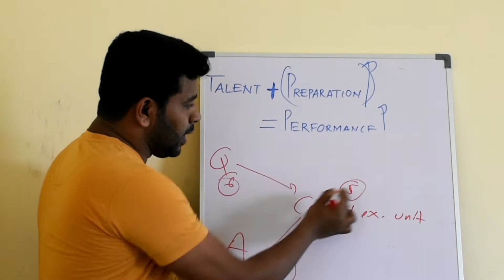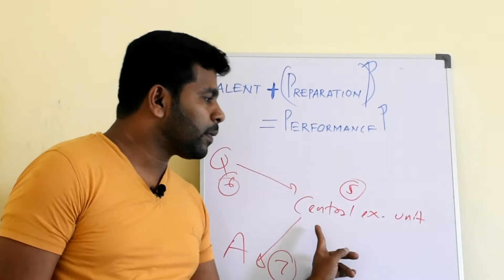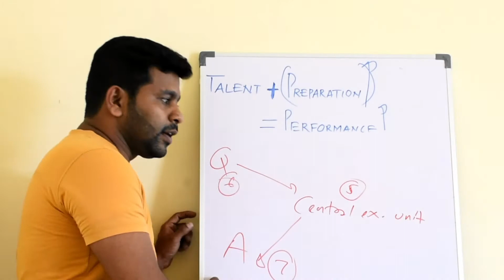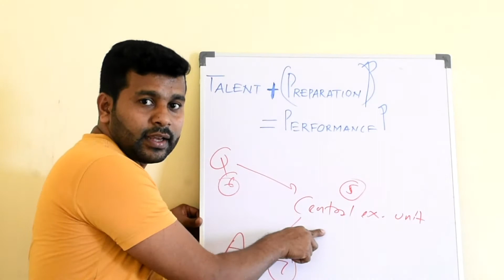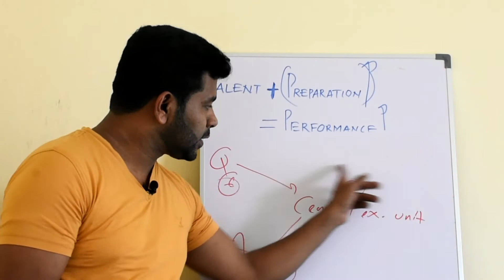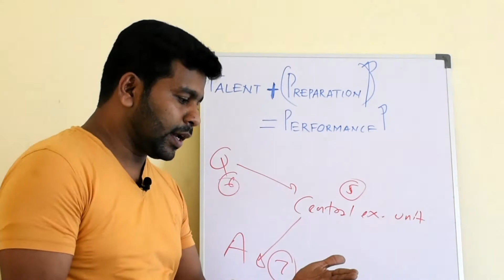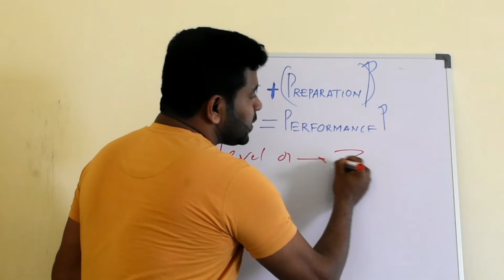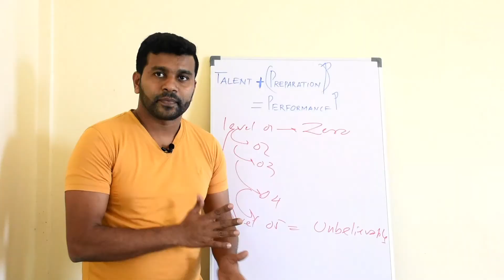8 Exam tricks by Dr Dinesh. හොඳින් විභාග පාස් වෙන්නේ කෙසේද?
This video is about how to study effectively.
this is 8 video of this episode please see CR7 videos for better understanding.